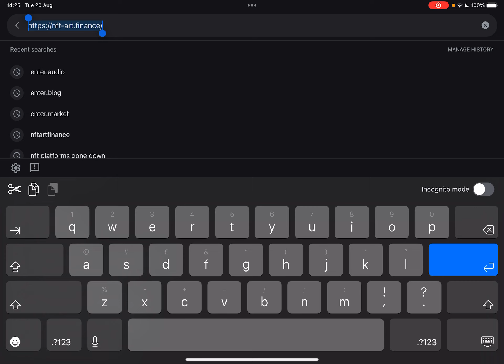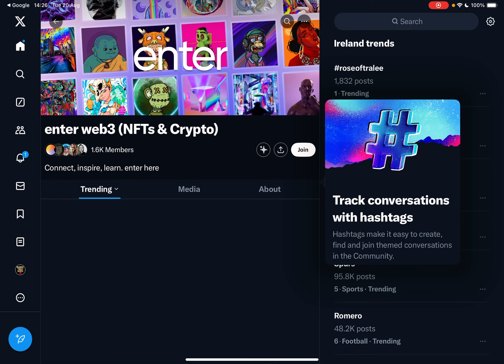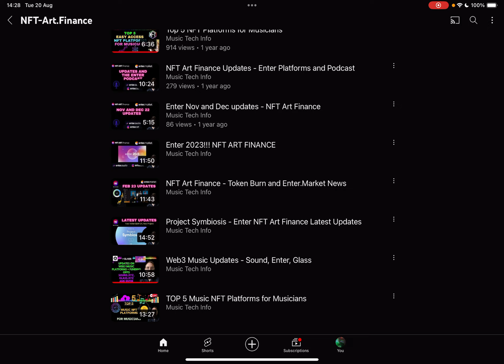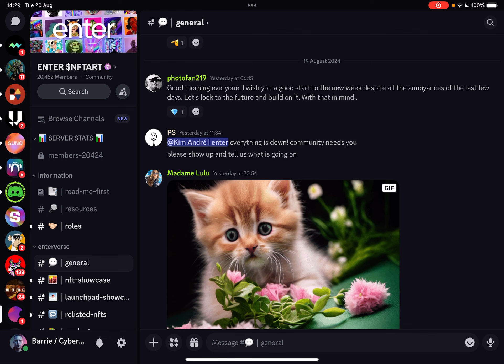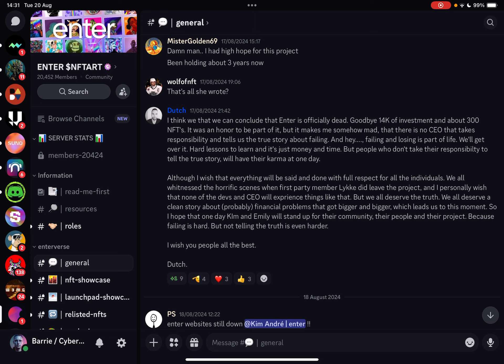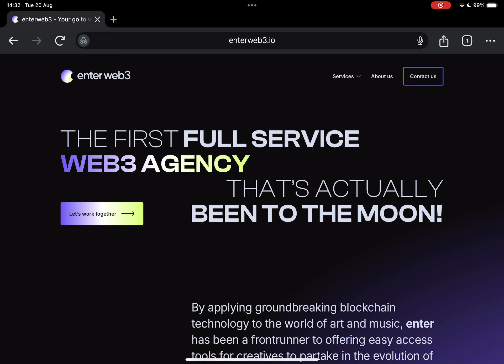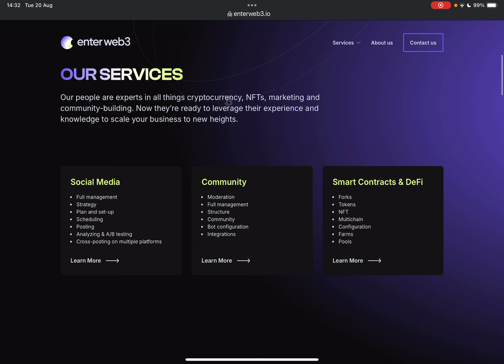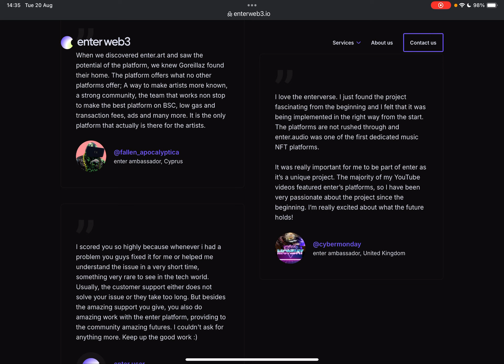Enter NFT Art Project 😵 Dead Project?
All main sites are currently down